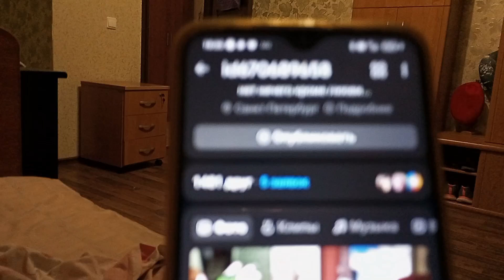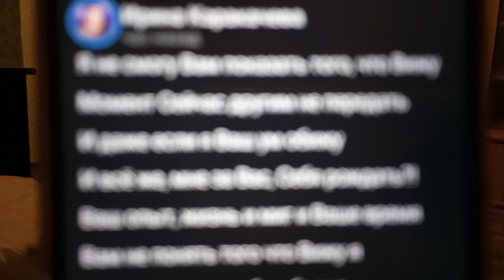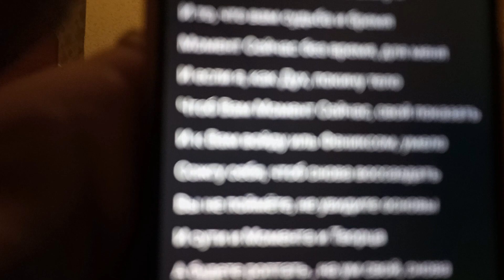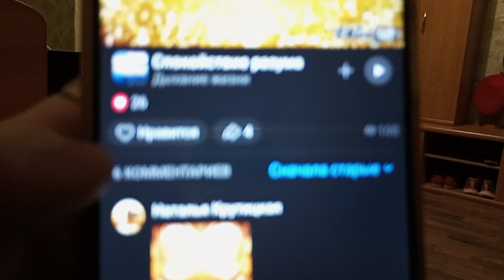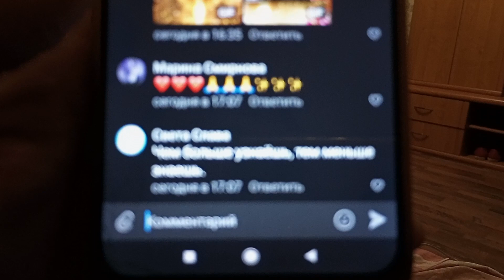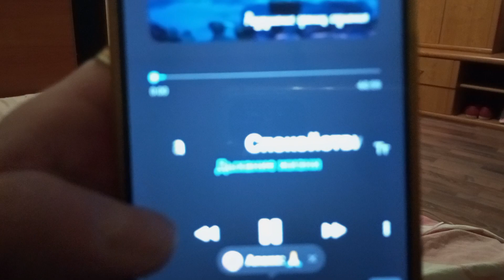Всем уютного вечера,Любимые